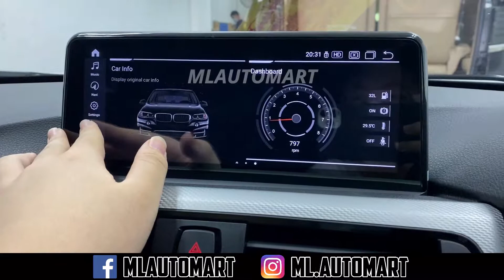✅ BMW F30 - Android Monitor Overview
👍 Bigger and Better Display
👍 Original Idrive System still remain
👍 Can use Waze Youtube Spotify Netflix
👍 Supports AfterMarket Reverse Camera

Address :
1G, 5G, &, 7G, Jalan Bandar 12, Pusat Bandar Puchong, 47100 Puchong, Selangor